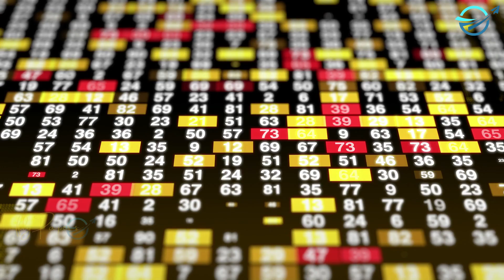12 Shocking Simpsons Predictions That Happened In Last Few Days 😲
In this video, I'm sharing a mysterious cartoon that is said to predict the future. The Simpsons is one of my favorite shows, and I thought it would be fun to share this cartoon with you.

The Simpsons Have a Long History Of predicting Future Events, From The Election Of Donald Trump To The Covid-19 pandemic. But what If their Predictions Were More Than Just Jokes? What If The Simpsons Were Actually Prophets Of Doom, Warning Us About The Disasters That Lie Ahead?

In This Special Simpsons Cartoon, The Simpsons Family Travels Through Time To See The Future. They Witness The Sinking Of The Titanic, The Rise Of The Apple Watch, The Outbreak Of The Coronavirus, The Destruction Of The Twin Towers, The Invention Of Video Calling, And Even The Election Of  Donald Trump As President Of The USA.

But The Simpsons Journey Through Time Is More Than Just A Tour Of The Future. It Is Also a Warning. The Simpsons See The Disasters That Lie Ahead, And They Know That We Must Change Our Ways In Order To Avoid Them.

This Is a Humorous And Thought- Provoking Cartoon That Will Make You Laugh, Cry, and Think. It Is a Must- Watch For All Simpsons Fans And Anyone Who Wants To Know What The Future Holds.

Fly Paper's Where Secrets Whisper in the Shadows"

🔮 Welcome to Fly Paper's, where the enigmatic and the unknown intertwine in tales that will send shivers down your spine. Join us on a journey into the depths of the mysterious and the unexplained.

🕵️‍♀️ Our channel is a gateway to a world of intrigue, suspense, and the supernatural. Every video is a key to unlock secrets, where narrators masterfully guide you through perplexing mysteries, eerie legends, and unsolved cases.

🕵️‍♀️ Our channel serves as a portal to a world of  mystery, suspense, and the occult. Every movie is a key to revealing secrets, with narrators expertly guiding you through intriguing puzzles, scary folklore, and unsolved crimes. Immerse yourself in the undiscovered realms of the human psyche, where dark secrets lurk and the boundary between good and evil is blurred.

The people who wants to delete the footage (if i used one) . instead of give us a copyright strike , you can contact us in Mail : . i will remove the content immediately.Or we are ready to give the revenue that we made from the video. Because we are spending lot of time to achieve our dreams. Thats includes many lifes.